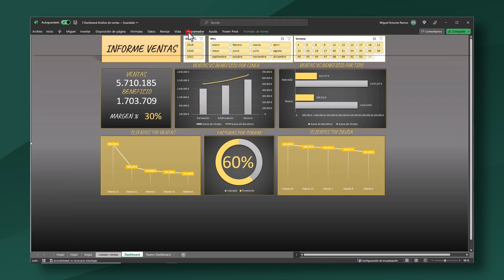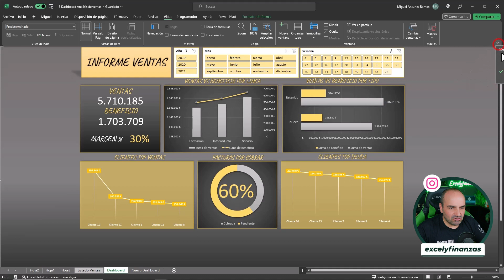✅️ 3 trucos TOP para tus Dashboards en Excel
Estos tres trucos juntos son súper poderes en estado puro!

Un punto de inflexión para que tu dashboard brille con luz propia al presentarlo

2 minutos de puro valor que harán dudar si trabajas con excel o una herramienta dinámica para presentar dashboards...